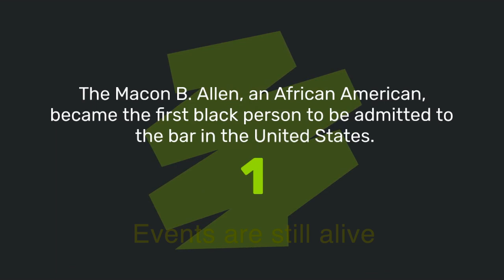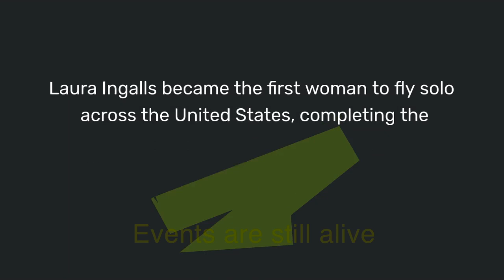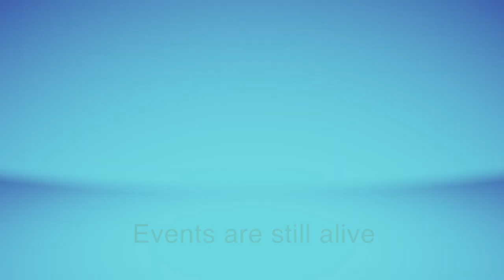This Day in America Unveiling the Remarkable Events That Shaped Our History9:10:… 🇺🇸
Join us on a captivating journey through time as we explore the defining moments that occurred on this very day in the great tapestry of American history. In this engrossing video, we unearth the significant happenings, triumphs, tragedies, and extraordinary achievements that have shaped the nation and left an indelible mark on its inhabitants.

From renowned political milestones to groundbreaking cultural revolutions, "This Day in America" offers a compelling narrative of the events that took place across various states on different dates. Each episode treats viewers to a plethora of intriguing stories, remarkable breakthroughs, and poignant remembrances linked to the particular day we celebrate.

We invite you to witness the awe-inspiring unfolding of history by delving into an assortment of events, including significant presidential inaugurations, game-changing legislation, groundbreaking scientific discoveries, captivating cultural icons, and much more. Through rare archival footage, enlightening interviews, and expert commentary, we aim to provide a comprehensive portrait of the various facets of American society and its transformative journeys.

Be prepared to relish stories that may leave you inspired, amazed, or even deeply touched. Step inside the legacy of America's past and experience the emotions, struggles, and triumphs of those who came before us. Whether you are a history enthusiast, a curious learner, or simply seeking a greater understanding of the nation's heritage, "This Day in America" promises to be an enthralling and educational exploration of the events that continue to shape our collective identity.

Join us as we embark on this daily voyage through time, shedding light on the pivotal events and cultural landscapes that have made America the vibrant, diverse nation it is today. After experiencing this captivating video series, you will undoubtedly gain a newfound appreciation for the intricacies of American history and the extraordinary way in which each day has contributed to shaping the nation's destiny.

Prepare to be enthralled, educated, and inspired as "This Day in America" unveils the fascinating tapestry of events, emotions, and achievements that have transformed the United States into the exceptional nation it is today.